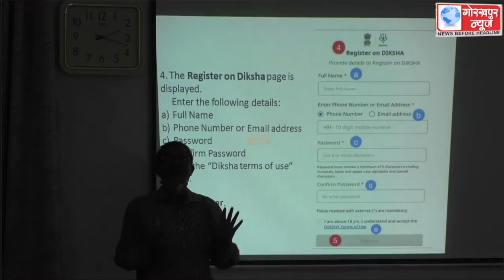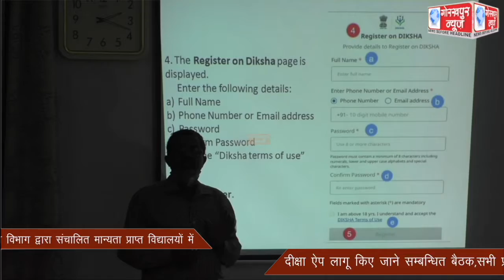जिलाधिकारी की अध्यक्षता में सम्पन्न हुई बेसिक शिक्षा विभाग द्वारा संचालित मान्यता प्राप्त विद्यालयों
जिलाधिकारी की अध्यक्षता में सम्पन्न हुई बेसिक शिक्षा विभाग द्वारा संचालित मान्यता प्राप्त विद्यालयों में दीक्षा ऐप लागू किए जाने सम्बन्धित बैठक,सभी प्रधानाचायो को दीक्षा ऐप डाउनलोड करने के निर्देश